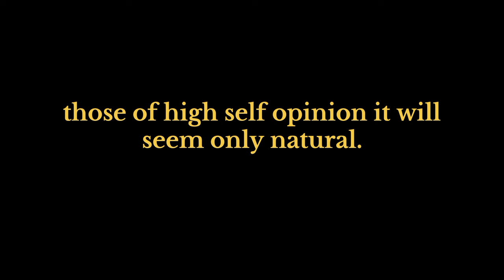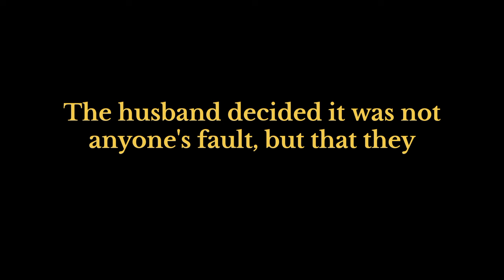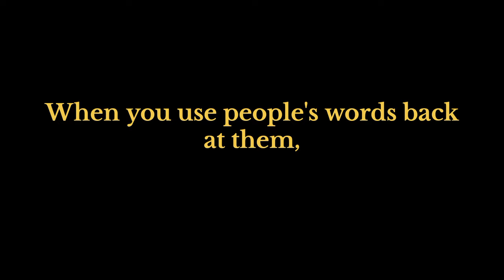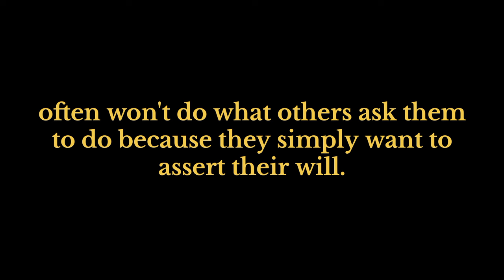Use people's INSECURITIES to manipulate them